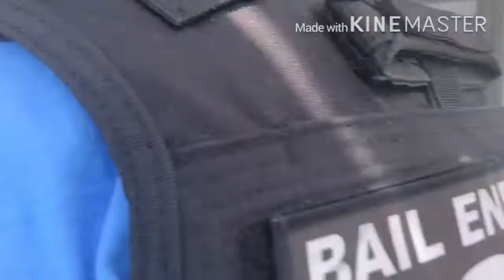PARTNER GOT STUNG BY A WASP!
GO FOLLOW OUR INSTAGRAM HERE!

GO FOLLOW OUR TIKTOK HERE!